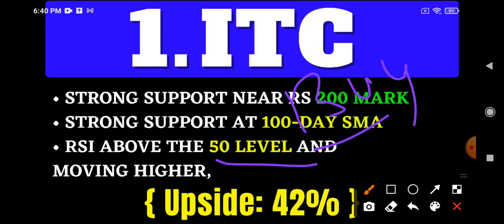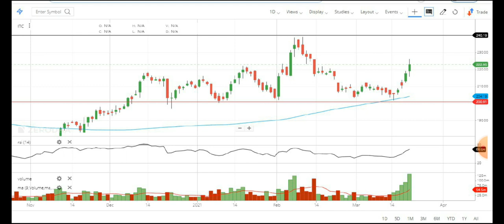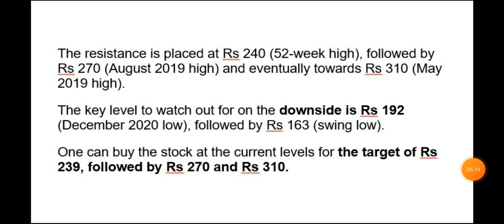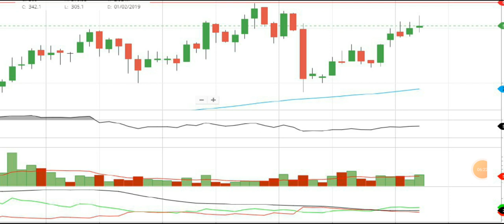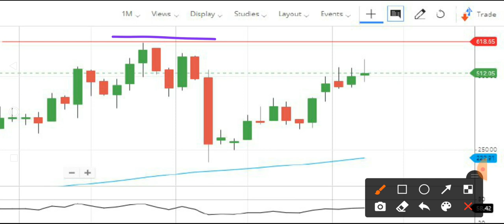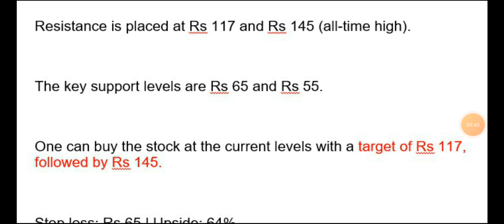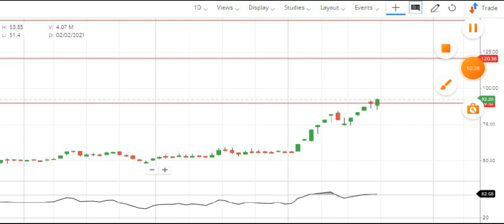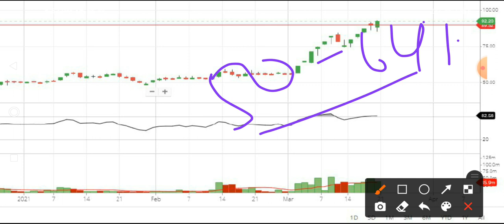Top 3 Best Stocks to Buy Now { Huge Upside: 64%}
In this video I share the top 3 stocks to buy now that can easily give 64% upside in upcoming month. You guys keep asking me to give Best Stocks to today for end of March. This 3 stocks has good potential to give use good return so you watch this stocks.

1. ITC
{Upside: 42% }

• Strong support near Rs 200 mark
• Strong support at 100-day SMA
• RSI above the 50 level and moving higher,

The resistance is placed at Rs 240 (52-week high), followed by Rs 270 (August 2019 high) and eventually towards Rs 310 (May 2019 high).
The key level to watch out for on the downside is Rs 192 (December 2020 low), followed by Rs 163 (swing low).
One can buy the stock at the current levels for the target of Rs 239, followed by Rs 270 and Rs 310.

2. KEI Industries
{ Upside: 32% }
• higher top higher bottom pattern on the monthly charts
• strong volume
• adx showing strong momentum

Resistance is placed at Rs 614 (November 2019 high), followed by Rs 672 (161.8 percent extension level of the rise from Rs 208-Rs 426 projected from Rs 319).

The key support levels are Rs 480 (swing low) and Rs 455.

One can buy the stock at the current levels for the target of Rs 614, followed by Rs 672.

Stop loss: Rs 480

3. Adani Power
{ Upside: 64% }

• Higher top higher bottom pattern on all timeframes
• Consolidation breakout at rs 65 level with volume confirmation
• rsi above 60 level

Resistance is placed at Rs 117 and Rs 145 (all-time high).

The key support levels are Rs 65 and Rs 55.

One can buy the stock at the current levels with a target of Rs 117, followed by Rs 145.

Stop loss: Rs 65 | Upside: 64%